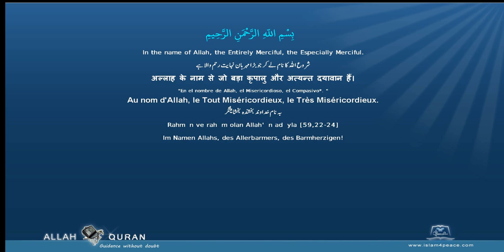Quran Recitation Muhammad Jibreel 100 العاديات Al Aadiyaat The ChargersMeccan Islam4Peace com